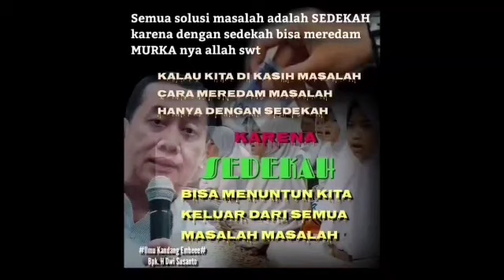RDAY PENCERAHAN, BERANI SEDEKAH EXTREEM???